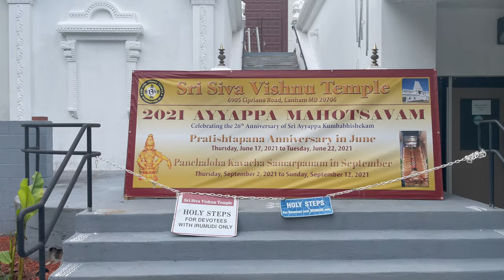Sri Siva Vishnu Temple, Maryland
Sri Siva Vishnu Temple is a Hindu temple located in Lanham, Maryland, right outside of Washington D.C. It is one of the largest temples in the United States